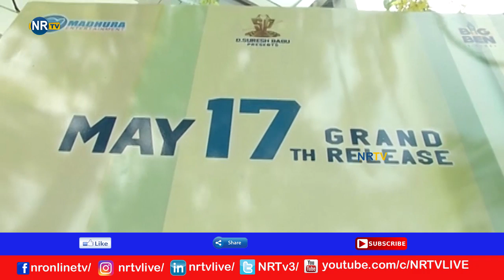ABCD Movie Song Launch- NRTV